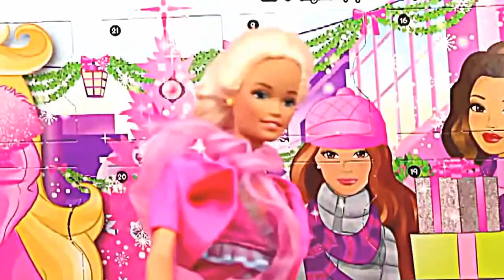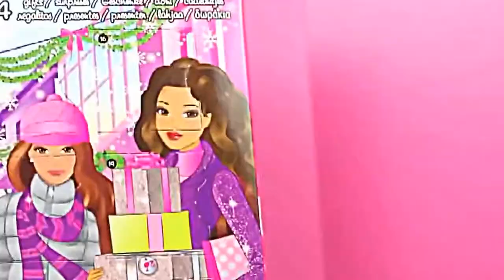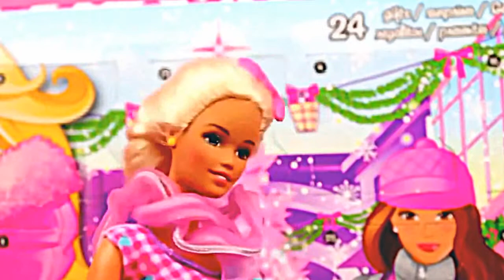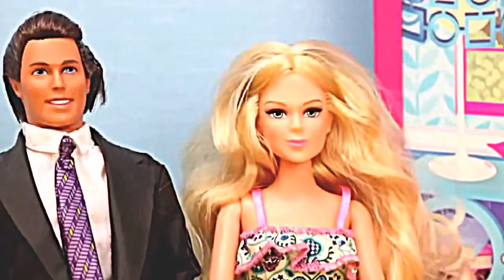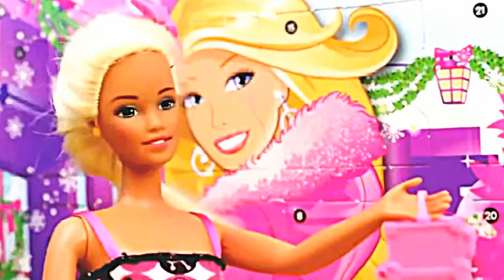Play Doh Part 8 | Play-doh Frozen Spider man Beautiful girl | Kids Games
Play Doh Part 8
 Play-doh Frozen Spider man Beautiful girl | Kids Games
Play-Doh is a modeling compound used by young children for art and craft projects at home and in school. Composed of flour, water, salt, boric acid, and mineral oil, the product was first manufactured in Cincinnati, Ohio, U.S., as a wallpaper cleaner in the 1930s. The product was reworked and marketed to Cincinnati schools in the mid-1950s. Play-Doh was demonstrated at an educational convention in 1956 and prominent department stores opened retail accounts. Advertisements promoting Play-Doh on influential children's television shows in 1957 furthered the product's sales.[1] Since its launch on the toy market in the mid-1950s, Play-Doh has generated a considerable amount of ancillary merchandise such as The Fun Factory. In 2003, the Toy Industry Association named Play-Doh in its "Century of Toys List"

History
Origin

Objects made of Play-Doh.
The non-toxic, non-staining, reusable modeling compound that came to be known as "Play-Doh" was a pliable, putty-like substance concocted by Noah McVicker of Cincinnati-based soap manufacturer Kutol Products. It was devised at the request of Kroger Grocery, which wanted a product that could clean coal residue from wallpaper.[4] Following World War II, with the transition from coal-based home heating to natural gas and the resulting decrease in internal soot, and the introduction of washable vinyl-based wallpaper, the market for wallpaper cleaning putty decreased substantially. McVicker's nephew, Joe McVicker, joined Kutol with the remit to save the company from bankruptcy. Joe McVicker was the brother-in-law of nursery school teacher Kay Zufall, and Zufall had seen a newspaper article about making art projects with the wallpaper cleaning putty. Her students enjoyed it, and she persuaded Bill Rhodenbaugh (who also sold the putty) and Joe McVicker to manufacture it as a child’s toy.[5] Zufall and her husband came up with the name Play-Doh; Joe McVicker and Rhodenbaugh had wanted to call it "Rainbow Modeling Compound".

Launch
Joe McVicker took Play-Doh to an educational convention for manufacturers of school supplies, and Woodward & Lothrop, a department store in Washington, DC began selling the compound. In 1956, the McVickers formed the Rainbow Crafts Company to make and sell Play-Doh. Also in 1956, a three-pack of 7-ounce cans was added to the product line, and, after in-store demonstrations, Macy's of New York and Marshall Field's of Chicago opened retail accounts. In 1957, chemist Dr. Tien Liu reduced Play Doh's salt content (thus allowing models to dry without losing their color), and Play-Doh ads were telecast on Captain Kangaroo, Ding Dong School, and Romper Room. In 1958, Play-Doh's sales reached nearly $3 million.

Subsequent developments
In 1964, Play-Doh was exported to Britain, France, and Italy. In the 1980s, its cardboard can (with a rust-prone metal bottom) was scuttled for a more cost effective plastic container. By 1965, Rainbow Crafts was issued a patent for Play-Doh. Also in 1965, General Mills purchased Rainbow Crafts and all rights to Play-Doh for $3 million, placing the compound with its Kenner Products subsidiary. In 1971, Rainbow Crafts and Kenner Products merged, and, in 1987, the Tonka Corporation bought the two. In 1991, Hasbro became Play-Doh's owner, and continues to manufacture the product today through its preschool division. In 1996, gold and silver were added to Play-Doh's palette to celebrate its 40th anniversary.
Doh-Dohs at International Toy Fair Nürnberg 2016
Mascots
Play-Doh packaging was briefly illustrated with children in the mid-1950s, but replaced by an elf mascot which, in 1960, was superseded by Play-Doh Pete, a smock and beret-wearing cartoonish boy. In 2002, Play-Doh Pete's beret was replaced with a baseball cap. Since 2011, living Play-Doh cans named the Doh-Dohs have been seen in adverts.